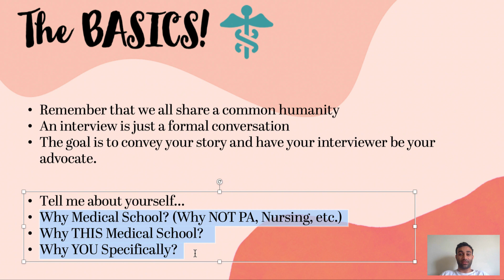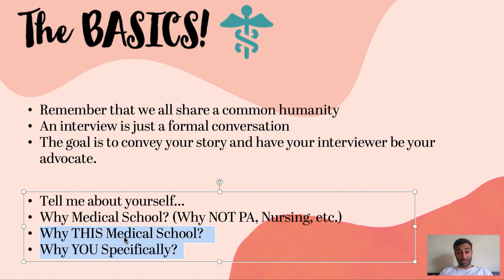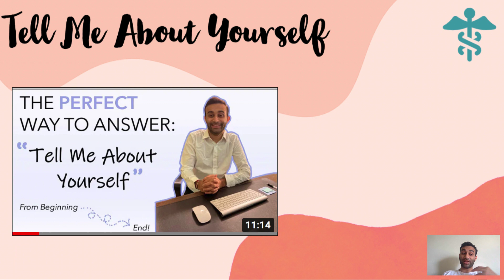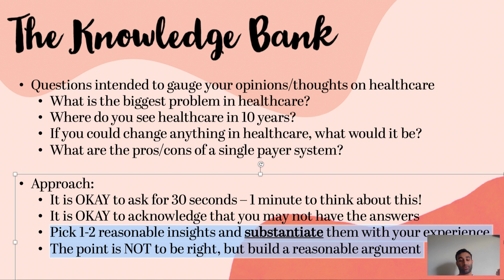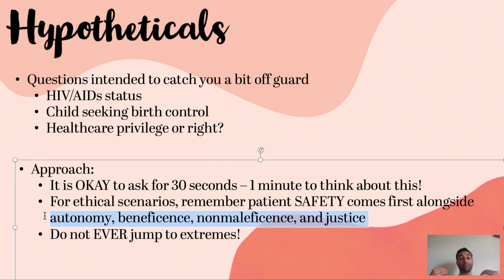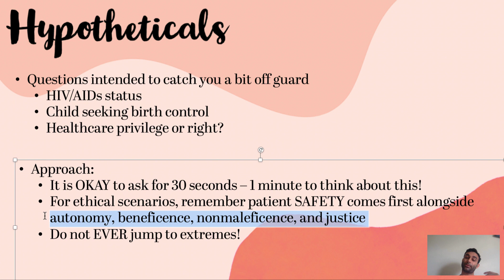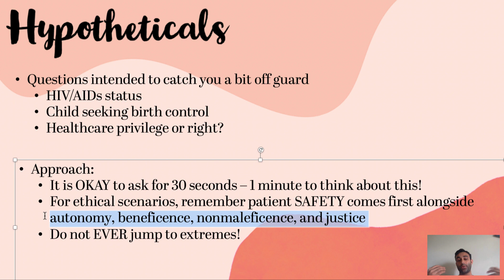Questions You WILL Be Asked During Your Medical School Interview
Interviews are an important part of the medical school application process. In this video, I hope to show you what to expect so you can plan ahead. One way to do this is to understand the questions that you will be asked in your medical school interview. FAQ regarding the medical school interview (taken from the AAMC website) are also listed below! These questions will definitely be asked - regardless of if the interview is in person or virtual (which is the case this year).

How do you be the best you can be on interview day? Sunny Nakae, assistant dean for admissions at Loyola University Chicago Stritch School of Medicine, discusses four tips to help you interview with confidence: HERE:

Once invited do not procrastinate, confirm your interview immediately. Communication with the medical school is critical. Know the interview schedule in advance if it is at all possible. If the entire schedule is not available, find out at least the time that your interview will begin. Allow some time to be flexible. In other words, give yourself the time you need to get your bearings, find parking, and find the location of the interview. After your interview, don't run out early. Leaving early may give the impression that you are not interested. Give yourself the opportunity to explore the institution or ask more questions. Also, avoid scheduling multiple interviews too tightly. Again, don't be late. Faculty's time is valuable!

Dress as you would for any professional job interview. A neutral or dark colored suit or a dress with a blazer would be appropriate.  Make sure you wear comfortable walking shoes since your interview will likely include a campus tour. In general, it’s best not to wear any distracting patterns, accessories, or strong scents, and to make sure nails and any facial hair is well groomed. It’s also a good idea to bring a water bottle, and a padfolio to take notes and stay organized with any papers or business cards you may receive.  Keep your phone turned off and inside your pocket or bag.

Randee Reid, admissions and residency officer at University of North Carolina School of Medicine adds, “There is nothing wrong with an applicant using color to accentuate their suit and/or dress, in fact, they should be able to express themselves; but, also bear in mind that you are applying to a graduate professional school. As the saying goes, ‘dress for the part.’”

5 SIMPLE Ways to UP Your Anki Game! (EVERYTHING You Need; Strategies for ALL Subjects):

00:00-00:23 - Introduction

00:23-03:25 - The Questions You WILL Be Asked (Basics)

03:25-07:04 - The KNOWLEDGE Qs (Really Test Ya)

07:04-10:32 - The HYPOTHETICALS!